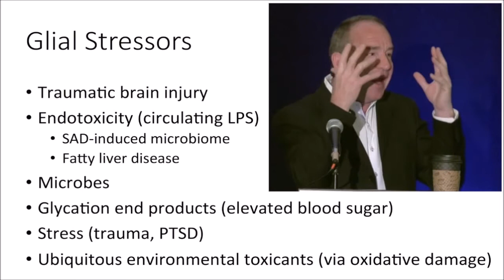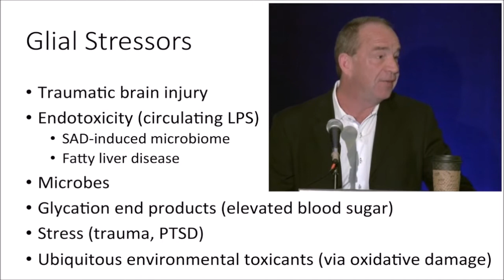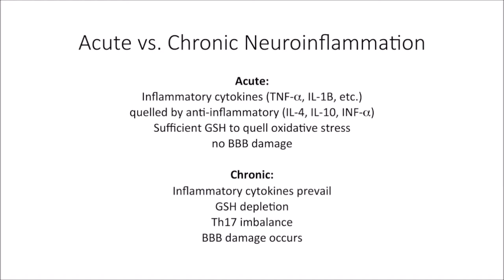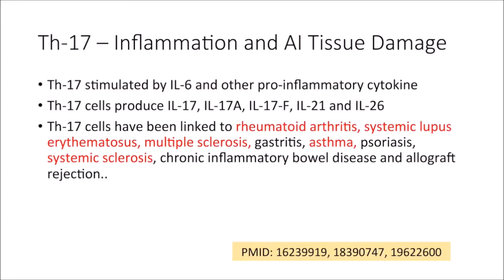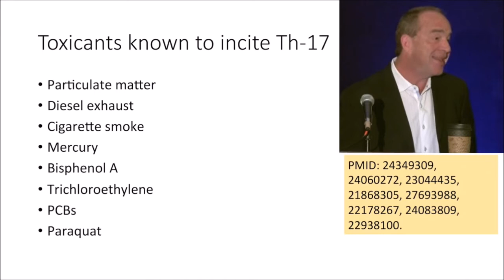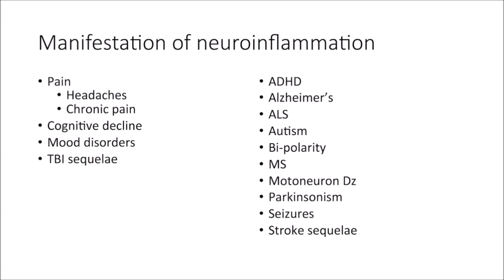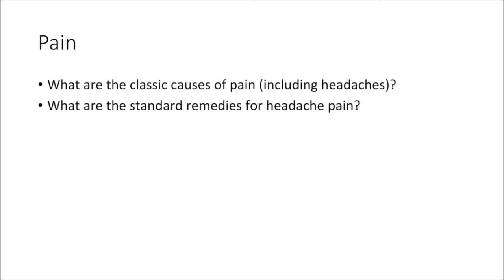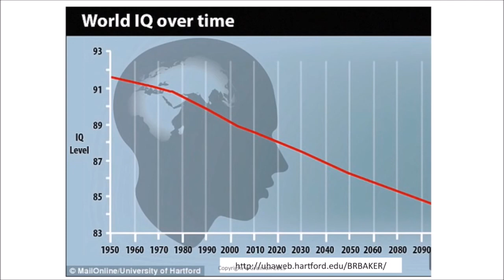Functional Forum Featured Presentation Walter Crinnion, ND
Functional Forum Featured Presentation with Dr. Walter Crinnion, N.D. He is a Naturopathic doctor who has been a leading educator in the field of Environmental Medicine for three decades. Here are some highlights of his keynote on Neuroinflammation, one of the major causes of chronic disease.

GoEvoMed